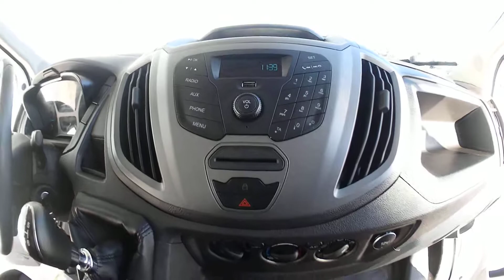FORD TRANSIT 2.0TDCI/96kw L3H2 / KLIMA / 77100 km - 286